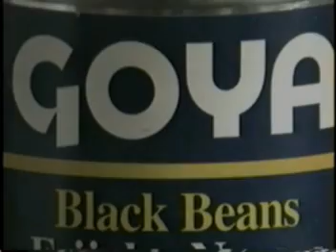Blasting Trout Overbite - I Live in Beans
This video pays tribute to Stanley Kubrick's Eyes Wide Shut.

This is perfect. A pernicious, wall-of-sound "Sugarcube" with Dan's most desperate yelp well in the back is what I like to call the definitive BTO sound. Who is this man who lives in beans?  Interestingly, this work's character is faced with either the man who lives in those beans or the Kierkegaardian nightmare of seeing the very can of beans in which he lives. Mark Newara's measured performance brings a certain cheeky dread to the proceedings. He's as nauseous and terrified and hungry as we are watching him. And with all that swirling trepidation, it's not hard to imagine we're all living, struggling even, covered in beans. -- Neil Barbour